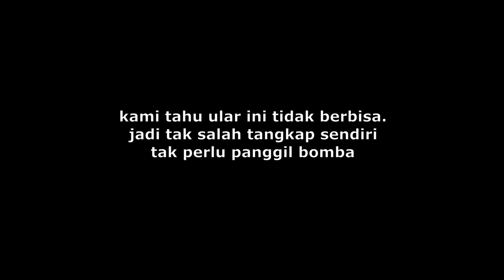Tangkap Ular Masuk Rumah, Tangkap Sendiri Kalau Tahu Cara, Ular Sampah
Balik dari camping, ular masuk rumah. Memberanikan diri tangkap sendiri sebab kami tahu ular ini tidak bahaya. Jadi, ilmu ular perlu dipelajari supaya kita tidak panik dan tidak perlu cederakan ular.
Assalammualaikum,
Sedikit sharing, kami tangkap ular sampah masuk dalam rumah. Apa pendapat kawan2 semua kalau kita tangkap sendiri tanpa call bomba?. Pendapat kami, kalau kita tahu jenis ular jenis tak berbisa dan kurang bahaya, rasanya kita boleh handle sendiri kan.
jom tonton video mcmmana cara kami tangkap dan lepaskan di hutan.

Some sharing, we caught a Lycodon Capunicus / Common wolf snake / "Ular sampah" snake entering my house. What do all your friends think if we catch ourselves without calling the fire department?. In our opinion, if we know the type of snake that is non-poisonous and less dangerous, it seems that we can handle it ourselves, right?
let's watch the video on how we catch and release in the forest.